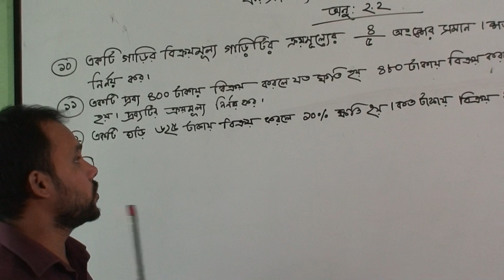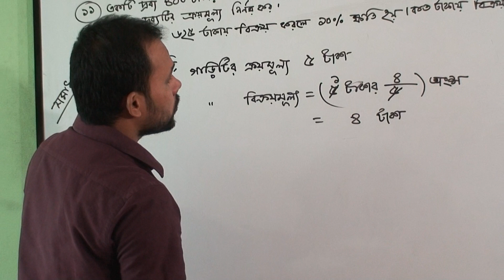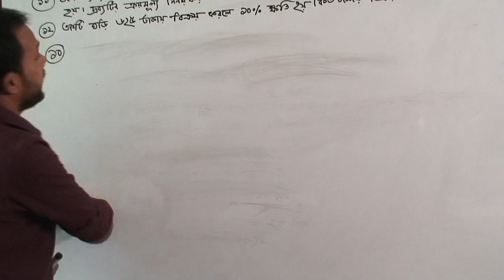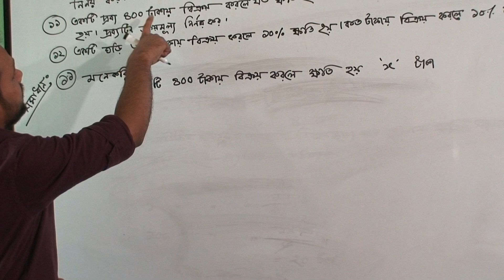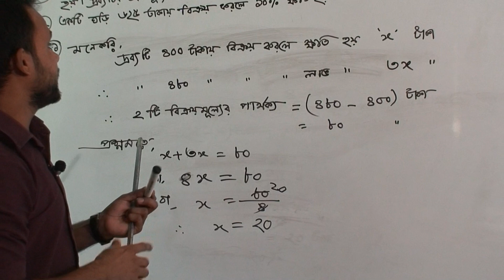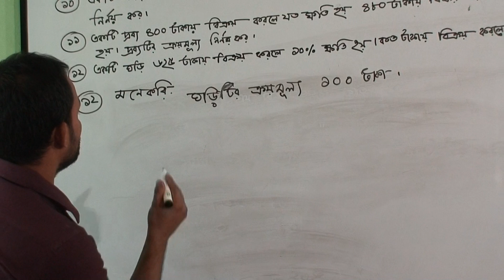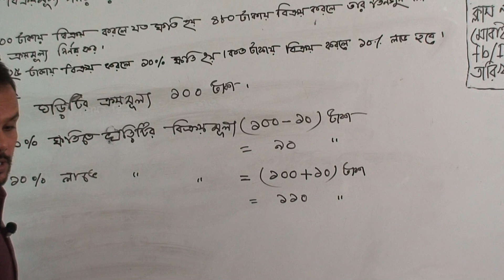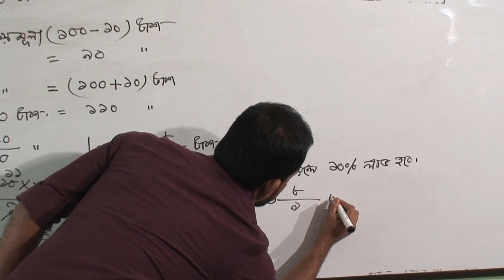সপ্তম শ্রেণির সাধারণ গণিত (ক্লাস নং-৬৯), আলোচ্য বিষয়: অনু:২.২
বার্ষিক
শ্রেণি: সপ্তম
বিষয়: সাধারণ গণিত(ক্লাস নং-৬৯)
আলোচ্য বিষয়: অনু:২.২
শিক্ষক: জ. মো: আমিনুল ইসলাম